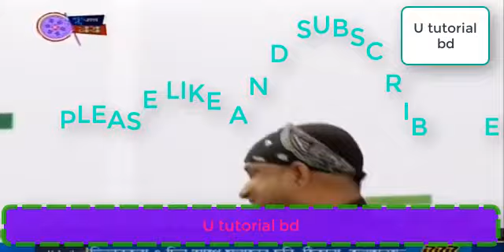দেখুন পহেলা বৈশাখে সারা দেশের আয়োজন 2017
Shubho Noboborsho1424, hope everybody had a great year and will have even a better one. Let's hope we can spend more time with our loved ones by wearing half sleeve Punjabis and eating patishapta donuts.,
Shovo noborsho 1424.